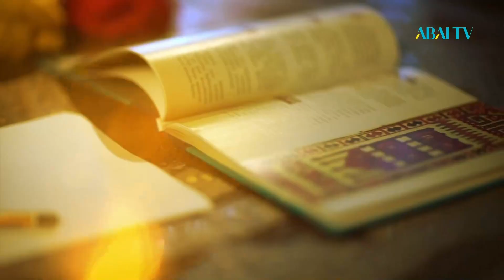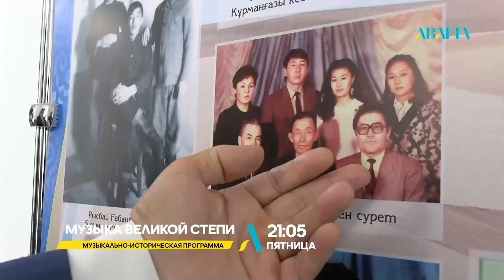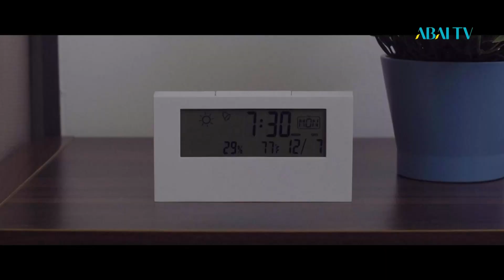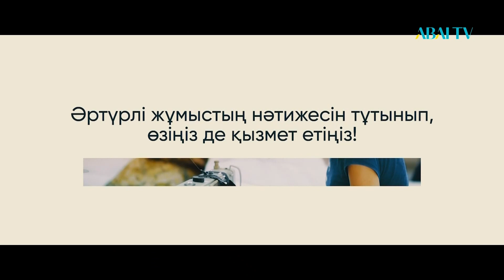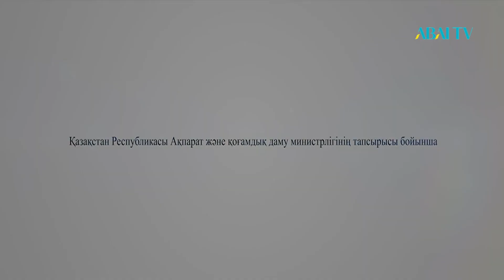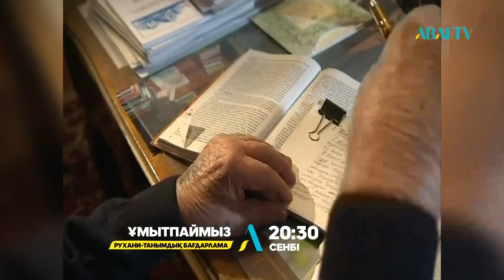«САРАСӨЗ». Қаракөз Сүлейменова мен Айгүл Жансерікова